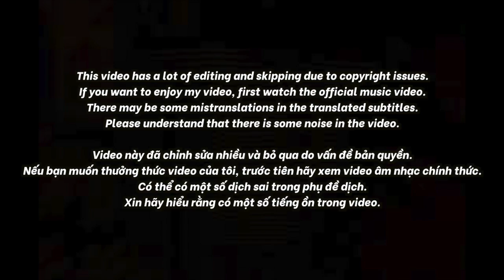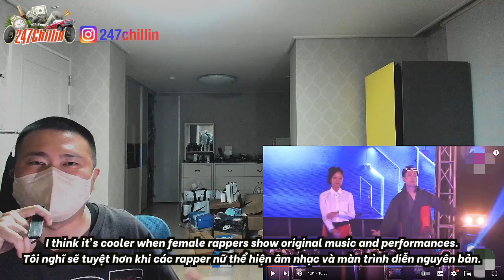🇻🇳🇰🇷🔥Korean Hiphop Junkie react to Take It Easy - Liu Grace | Rap Việt 2023 (VN/ENG SUB)